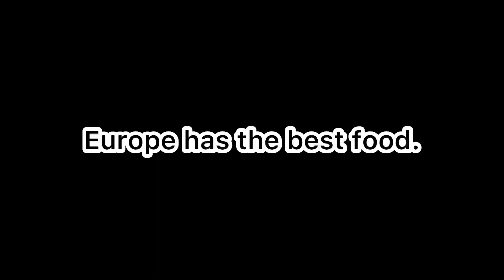Controversial opinion of the day #1￼